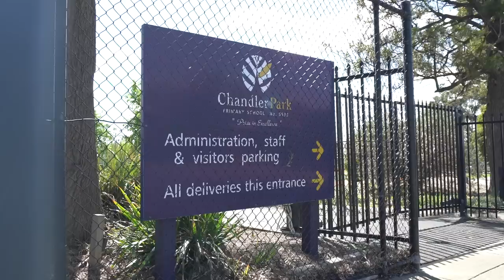HOW TO FILM REAL ESTATE VIDEOS - GIMBAL SETTINGS / WHITE BALANCE / BEST ANGLES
This has to be the most asked for video - so here it is!!! Take a behind the scenes look into how I shoot my real estate videos. Some things I discuss are what angles to capture in each room, how to achieve the best focus, white balance, and how I plan my speed ramps!

Main Camera
B Camera
Go to gimbal lens
Wide angle lens
Go to lens when shooting handheld
Shotgun Mic
Lapel Mic
Travel/Vlog Mic
ND Filter
Travel tripod
Camera cage
Favourite light
Cheaper light
On camera light